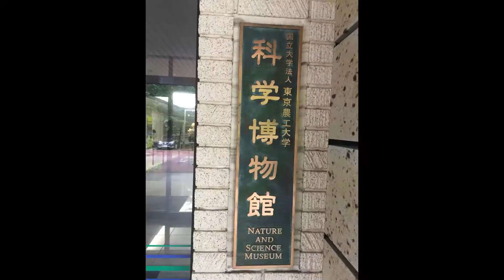July 3rd Wednesday in2019, Fumio Takano's My Englsh Video Diary (Total#708)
One action is stronger than 100 thinking!
今日のテーマは、考えてんじゃない、感じろ！ってお話です。
100の考えより、１の行動が勝つ！